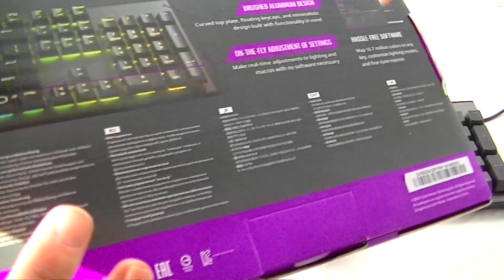[Cowcot TV] Présentation clavier Cooler Master CK550